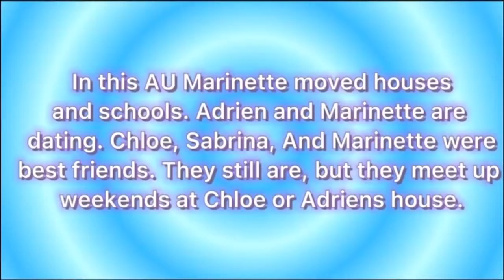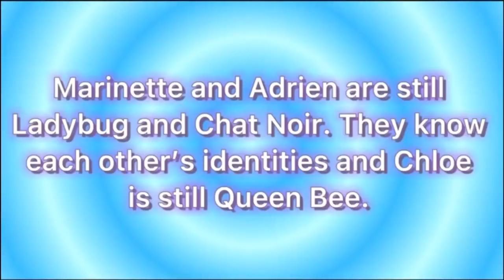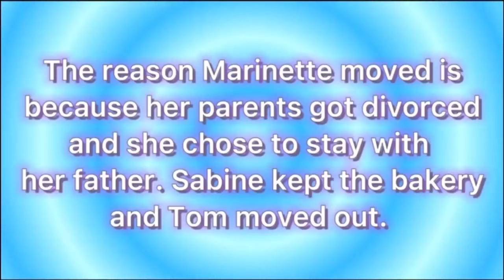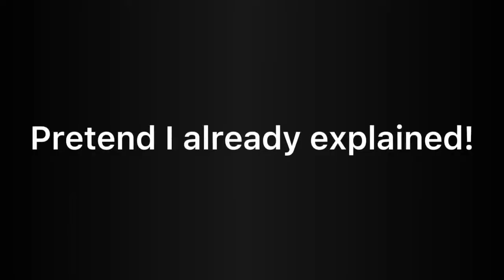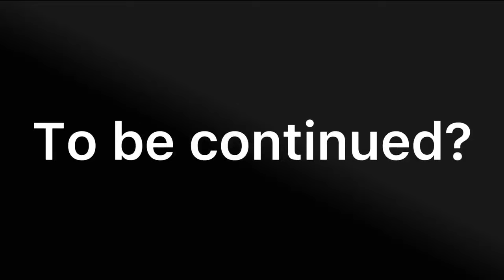Moved Marinette AU Reacts| Don’t Skip the Beginning|Tiktoks aren’t mine|Flashes|Reupload|Read Below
Hey guys! I really hope you enjoyed this video! I love this AU and o ahd a lot of fun making this! In accordance with my weekly scheldule, my next video will be an Mha one. So, with that in mind. What next? Moved Deku AU Part 2 or Ua Traitors Part 2? Vote! ALL VIDEOS/TIKTOKS USED IN THIS VIDEO ARE NIT MINE! CREDIT TO OWNERS!
Tiktoks:
Marinette Edits-

YouTube Edits-

YouTube Video-(Credit to PxrpleBerry)